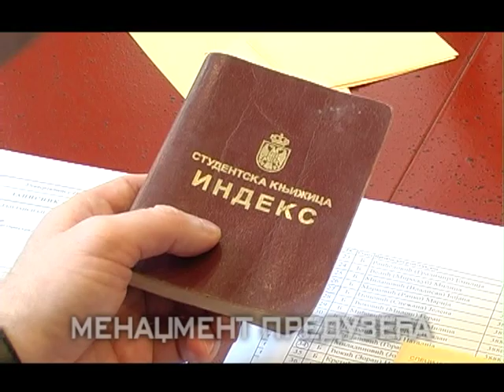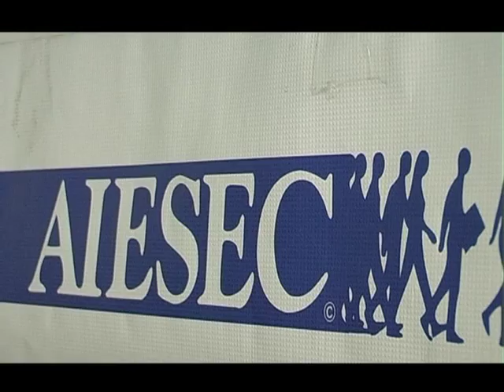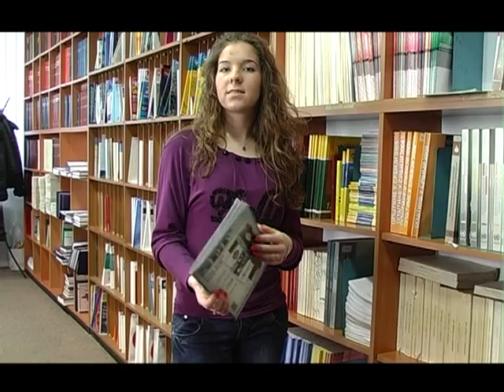Upis studenata na Ekonomski fakultet u Nišu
Promotivni film Ekonomskog fakulteta u Nišu povodom upisa studenata na osnovne akdemske studije.